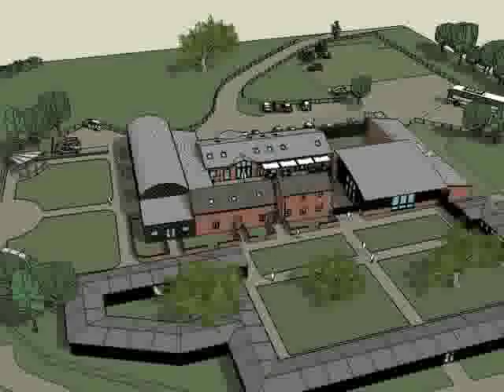Video Plan of Proposed Barn Owl Centre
Video made to provide a visual outlook  of our new Centre